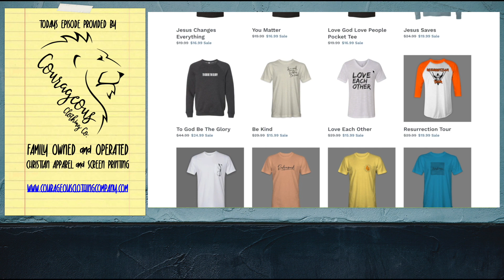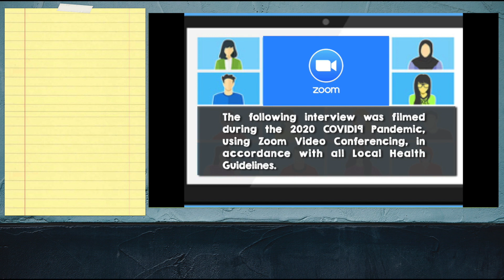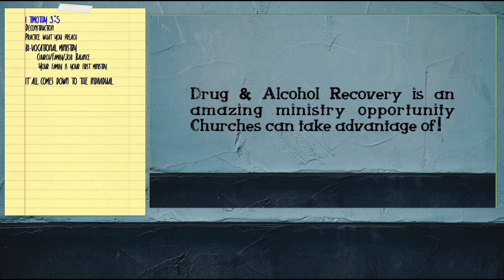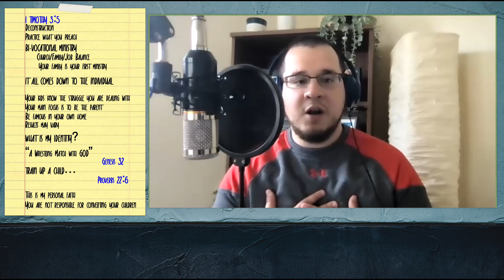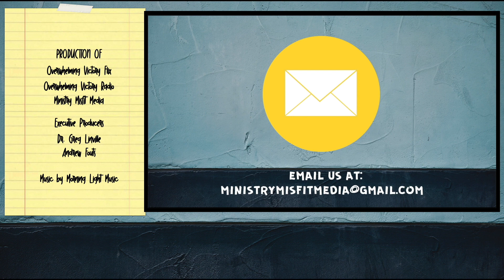Ministry Misfits: Episode 7 - Pastor's Kids & Personal Faith with Elijah Mendiola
***TODAYS EPISODE DEALS WITH SOME HEAVY DISCUSSION ABOUT DRUG USE AND OVERDOSE***

In today's episode, Andrew talks with Elijah Mendiola about his childhood growing up the son of a bi-vocational minister and how he navigated his own faith journey in the midst of dark deconstruction.

You can financially support Ministry Misfits at anchor.fm/ministrymisfits or by going clicking the link below and selecting Andrew Fouts from the drop down menu.